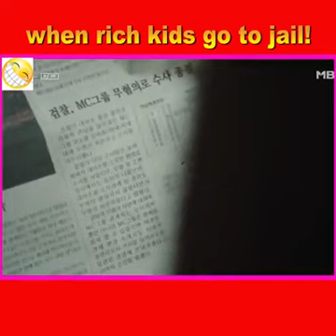when rich kids go to jail